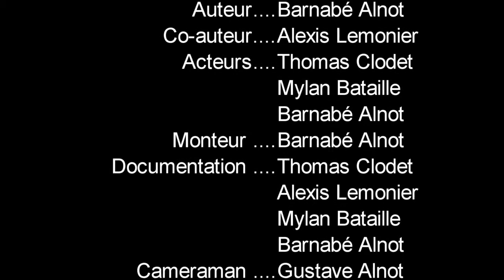Exposé liberté expression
Exposé réalisé entièrement en autonomie par un groupe d'élèves de quatrième.